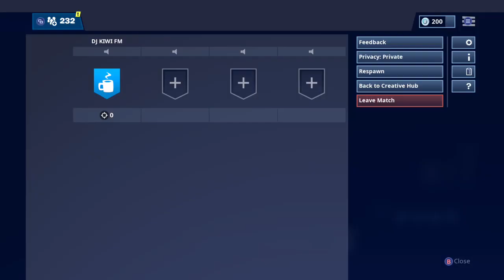DJ KIWI FM PLAYING FORTNITE WITH INTENSEWOLF3091(FUNNY AVALANCH MAP)